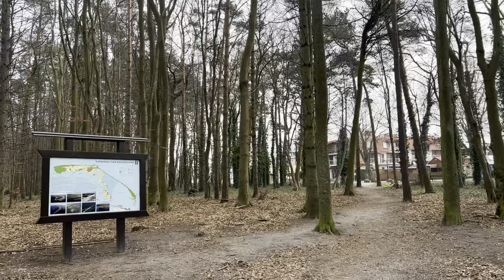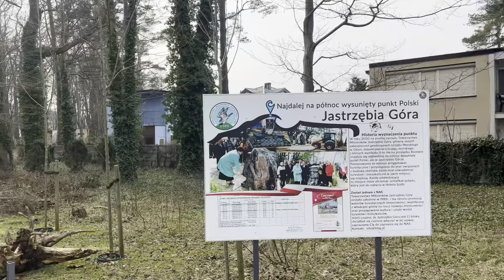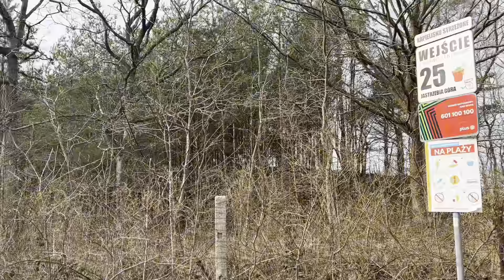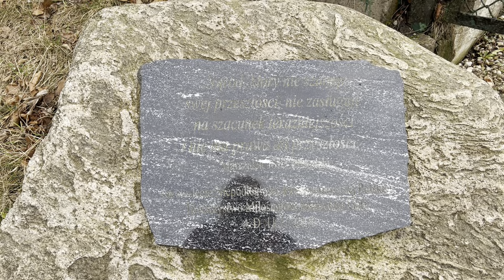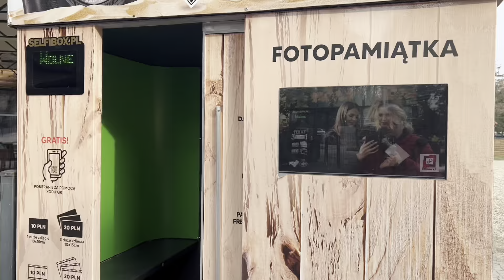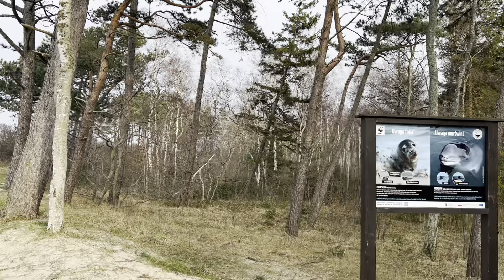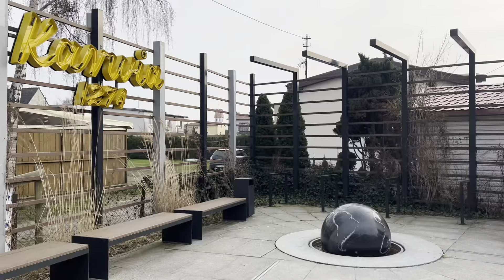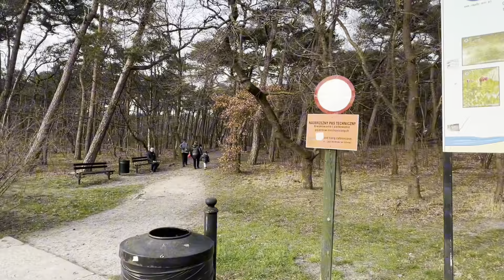2024 Jastrzębia Góra, Karwia (Gwiazda Północy)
Miłego oglądania